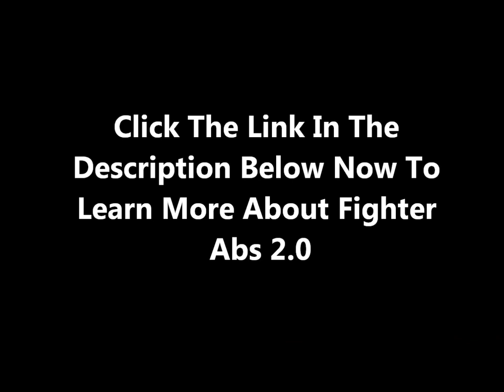4 Minute Fighter Abs Review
4 Minute Fighter Abs Review

ATTENTION MEN AND WOMEN: Are You Still Spending More Than 30 Minutes
Exercising And Struggle To Lose Belly Fat?

This NEW Breakthrough 4-Minute Sequence Will
Torch Off Your Stubborn Belly Fat FASTER Than Anything
You’ve Done In The Past WITHOUT Making One Change To
Your Diet Or Even Leave Your Own Living Room

This secret formula has NEVER been revealed to the public, until now…

After performing countless studies on the highest performing athletes in the world… there was one select group that stood out when it comes to specifically torching off belly fat at such a rapid rate using small bursts of specific exercises.

Here's the best part…

ANYBODY can do these exercises… no matter your AGE or weight, or even if you’ve had previous injuries…
The 4-Minute solution that you will now discover will contain EVERYTHING you need to finally get your dream midsection WITHOUT worrying if you’re the “right fit” for this solution.
Men who are in their 40s, 50s, and even 60s, are starting to see a noticeable change in their midsection in as little as 7 days and most of them see their abs POP in a matter of weeks.
Women who are also in their 40s, 50s, and 60s, are noticing their jean size drop significantly and are able fit in dresses that they haven’t got a chance to wear in years.
Even men and women who have injuries get to experience dramatic changes in their midsection that they never knew they were capable of doing because of their limitations.

More Information about fighter abs review:

Fighter Abs 2.0 Review - Andrew Raposo's Ripped Abs ...
Yahoo! Finance
Aug 31, 2015 - From Yahoo Finance: NEW YORK, Aug. 31, 2015 /PRNewswire-iReach/ -- Fighter Abs 2.0 contains exercises to help people get rock solid six ...

Fighter Abs 2.0 Review - Fastest Way to Get Abs - YouTube
? 2:52
Andrew Raposo Fighter Abs Wiki | Randallstown ...
Sep 26, 2015 - Andrew raposo fighter abs review. Have you ever dream about having a nice fighter-like 6-pack? Will you have a low, moderate or perhaps bad ...

Andrew Raposo Fighter Abs Wiki | Westandeastlealman ...
Andrew raposo fighter abs reviews. Would you ever desire developing a nice fighter-like six pack? Have you got low, moderate or even bad back pain and ...

Andrew Raposo Fighter Abs Wiki | Wasco Drexx
wasco.drexx.info/tag/andrew-raposo-fighter-abs-wiki
Sep 25, 2015 - Posts Tagged 'andrew raposo fighter abs wiki' ... In this Fighter Abs Review, Let me explain shortly exactly what is the major reason, which then ...

Andrew Raposo Fighter Abs Wiki | Westlinn Sender ...
Oct 6, 2015 - On this Fighter Abs Review, I will explain shortly what's the major reason, which in turn causes lumbar pain and i'll highlight the advantages ...

Wikipedia
The Mitsubishi

Also searched online for:

Searches related to fighter abs review
fighter abs pdf